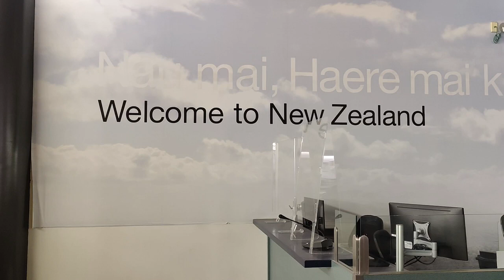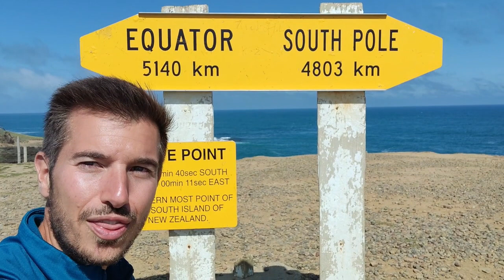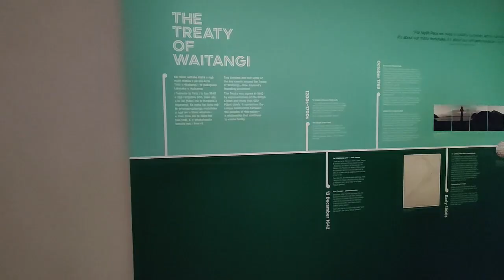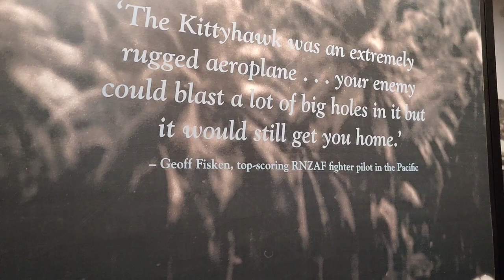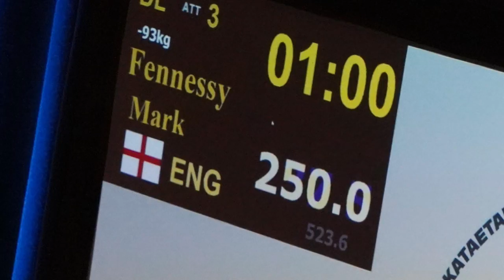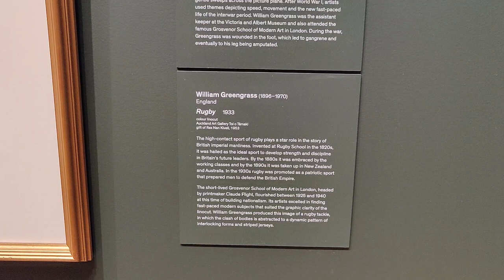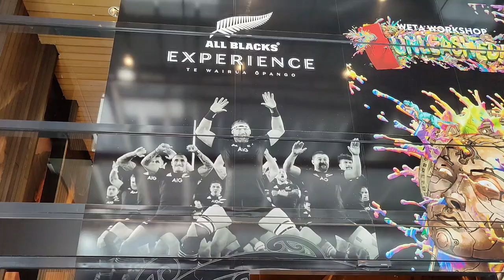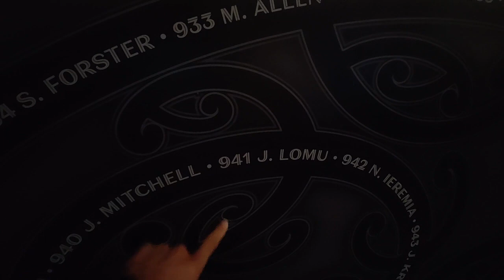Adventures in Auckland - Part 1! Adventures in New Zealand and Auckland Travel Guide!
After 3 months in Australia we set off to New Zealand for the next part of our adventure.  We landed in Auckland, and after getting over the jet lag explored the Auckland Museum, went up the Sky Tower, stuck our heads in the Weta Workshop and took on the All Blacks Experience.  Also included in this video is a quick preview of some of what is coming over the next few months of our adventures in New Zealand!